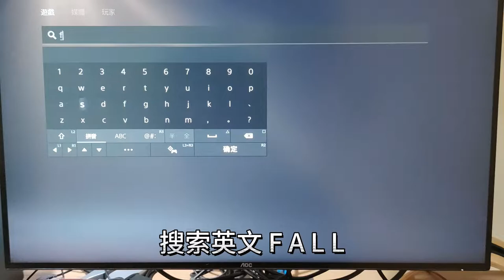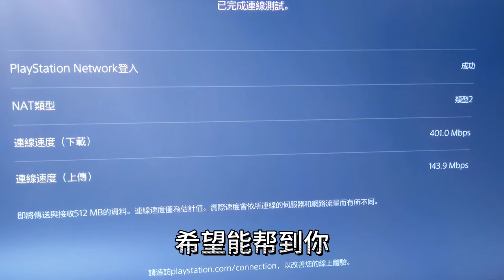《糖豆人》PS5免费版如何获取？遇到网络问题怎么解决？